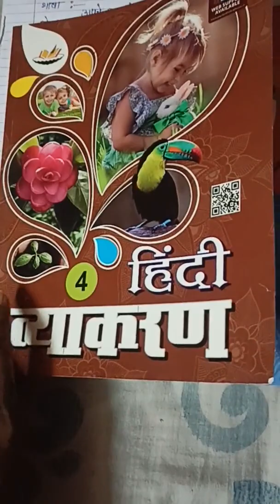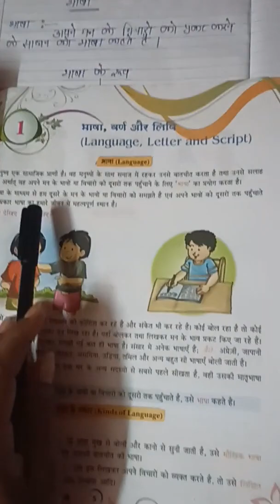Hindi vyakaran chapter 1 Bhasha varn aur lipi